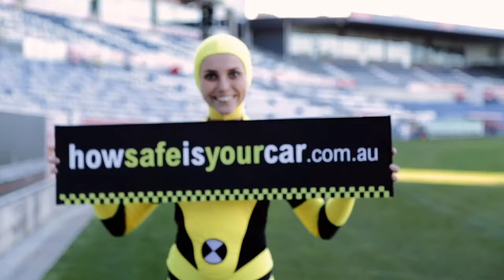Car safety. How safe is your car?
Andrew Mackie, Geelong cats star, making sure you buy a car with ESC, curtain airbags, 4 or 5 star erating.